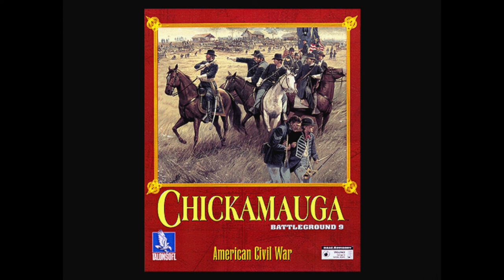'Chickamauga' Battleground 9 American Civil War Soundtracks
Confederate Soundtracks:
0:00 Confederate #1
0:49 Confederate #2
3:05 Confederate #3
5:37 Confederate #4
8:24 Confederate #5
11:24 Confederate #6
15:07 Confederate #7
16:47 Confederate #8
17:59 Confederate #9
20:11 Confederate #10 (Victory)

Union Soundtracks:
21:01 Union #1
25:09 Union #2
28:15 Union #3
32:23 Union #4
33:25 Union #5
34:46 Union #6
36:04 Union #7
36:33 Union #8
38:39 Union #9
40:00 Union #10
40:46 Union #11
43:49 Union #12
45:30 Union #13 (Victory)